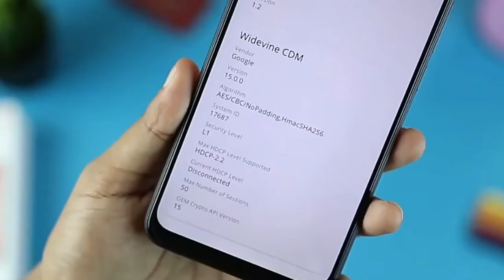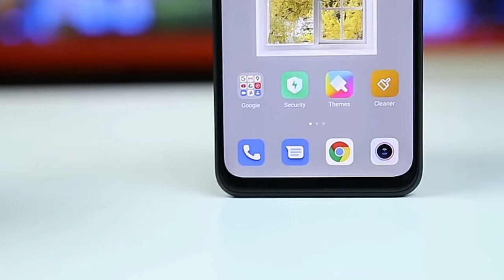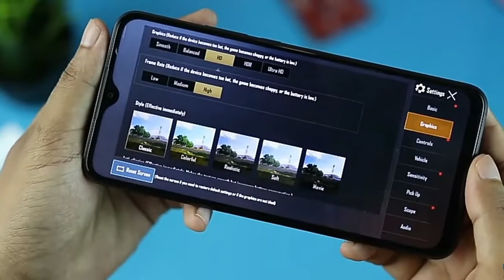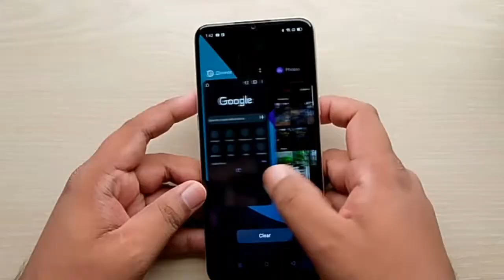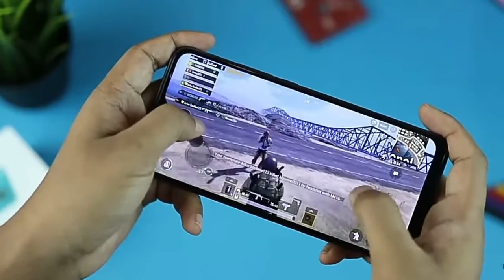Redmi 9 Vs Realme 6i Full Comparison। Camera, Performance & Display